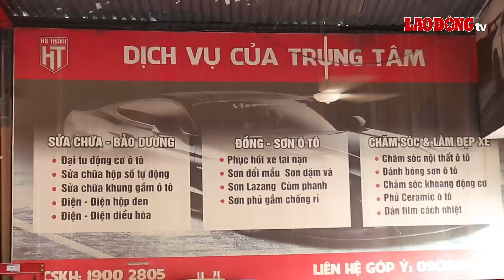Ga-ra ôtô hồ hởi lên kế hoạch cung cấp dịch vụ đăng kiểm | Báo Lao Động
BÁO LAO ĐỘNG | Vừa qua, Chính phủ đã ban hành Nghị định 30 cho phép các xưởng sửa chữa, chăm sóc ô tô có thể tham gia hoạt động cung cấp dịch vụ đăng kiểm, kiểm định xe cơ giới. Theo đó, nhiều ga-ra ôtô nhận thấy đây là cơ hội tốt và đang rục rịch lên kế hoạch triển khai.

* Đường dây nóng: 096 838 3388